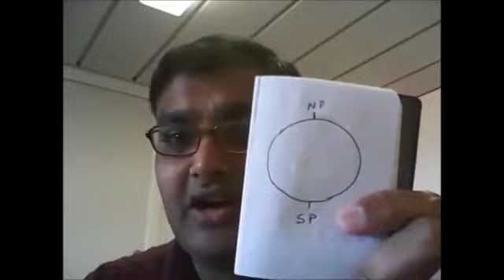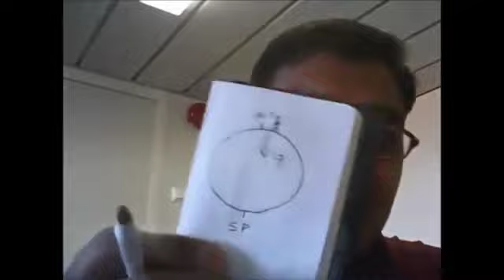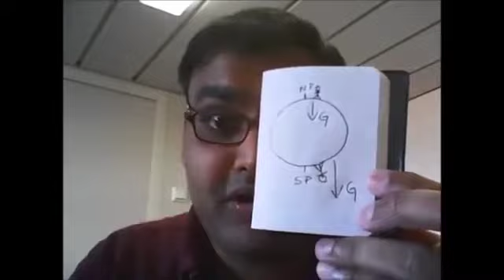flustered fernando reup "[thegijoeshow Mirror] will a earth round or will he flat"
"Sadly, thegijoeshow has quit, taking down his videos in the process. Here is one of his best videos, mirrored."

the mirror was deleted along with flustered fernando's channel on may 24, 2021.